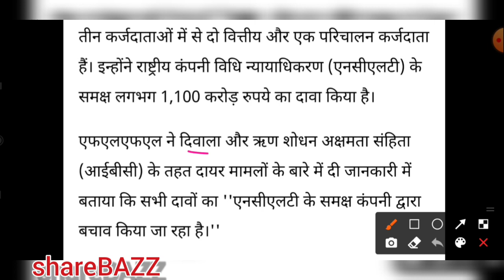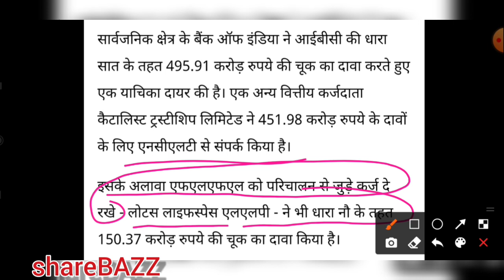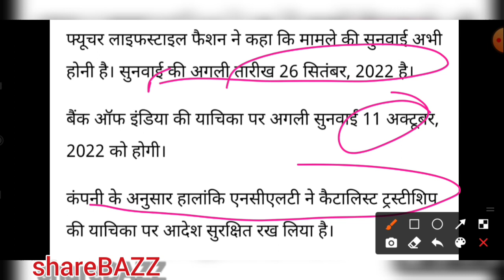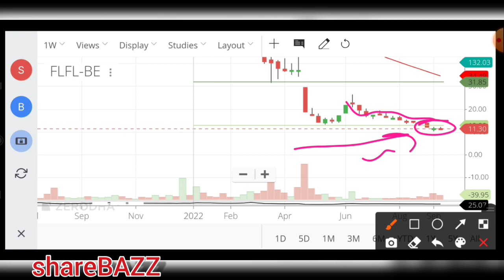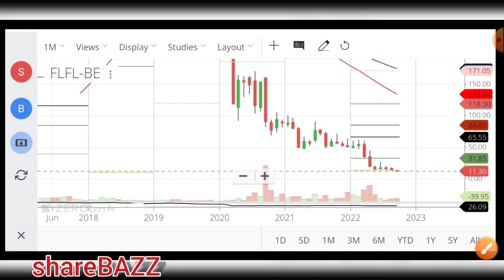future group latest news,flfl share latest news today, future lifestyle,future retail latest news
Video description :
In this video we will discuss the latest news , analysis , pross and cons of flfl

future lifestyle fashion,
future lifestyle fashion share news
future life share latest news,
future life share today,
future life share target,
future life share review,
future life share update,
future life share me kya hota hai,
future life share ke bare mein jankari,
future lifestyle share news,
future life share analysis,
future lifestyle share,
future life share in hindi
future consumer news hindi,
future consumer nse1,
future consumer share news today,
future consumer stock news,
news on future consumer,
future of future consumer,
share price of future consumer,
future consumer problem,
future consumer share price target,
future consumer share price latest news,
future group,
future group share, oil 8